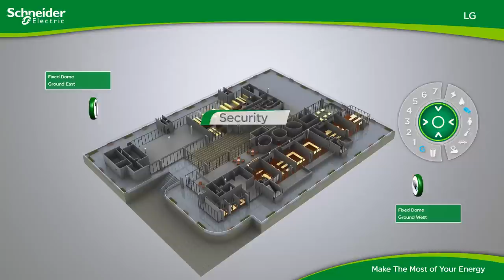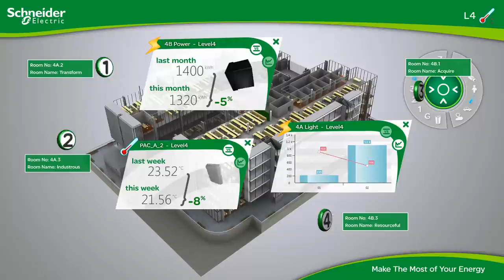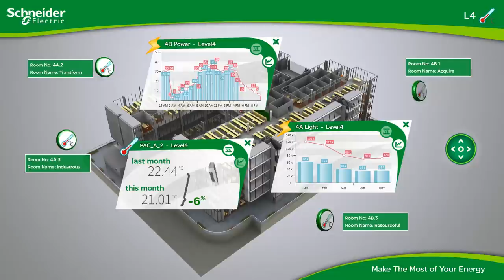78 Waterloo Road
A multi-touch Building Information Display done for Schneider Electric HQ in Sydney, Australia